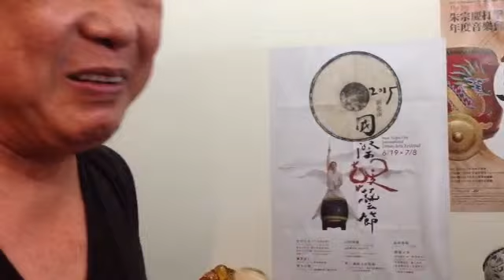王老闆解說响仁和製鼓